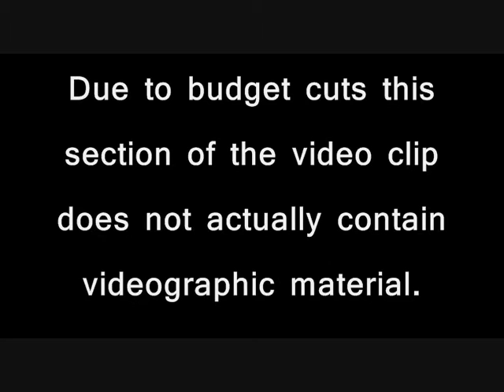Styrofoam - RubberHat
This music video was skillfully crafted by the most experienced professionals money can buy. SO SHUT UP!